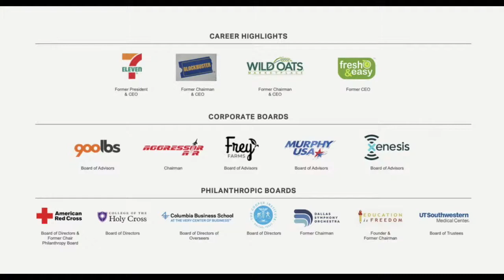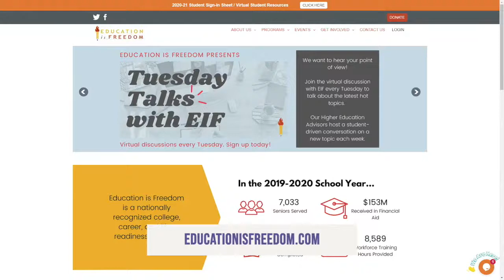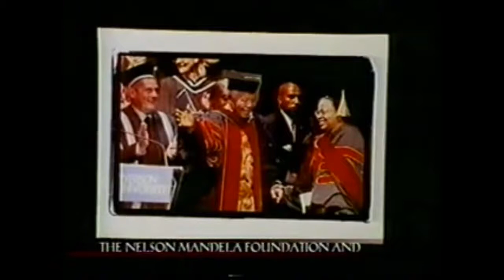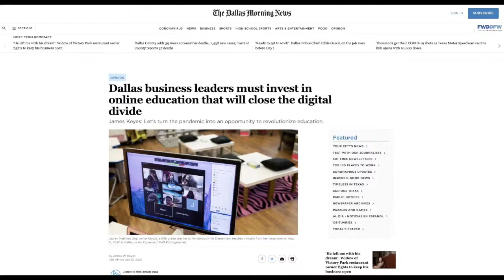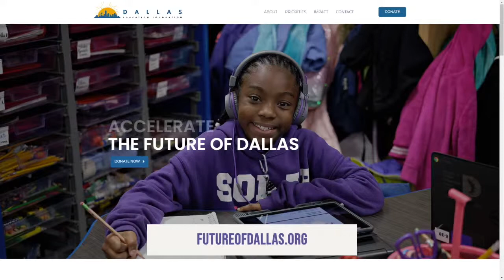James W. Keyes | The Jeff Crilley Show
Today on the Jeff Crilley Show, Jeff sits down with James W. Keyes, Social Entrepreneur and Former CEO of 7-Eleven and Blockbuster.